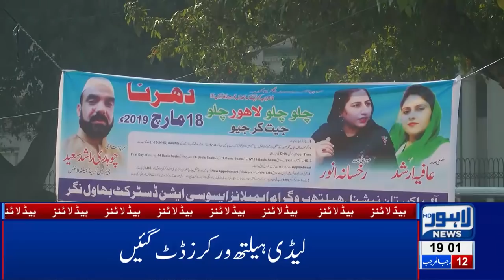07 PM Headlines Lahore News HD – 19th March 2019